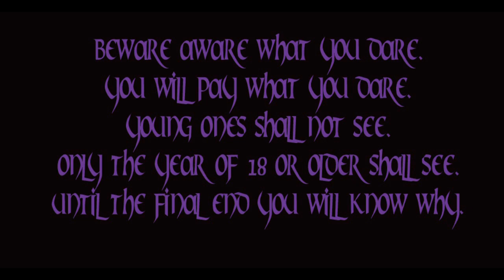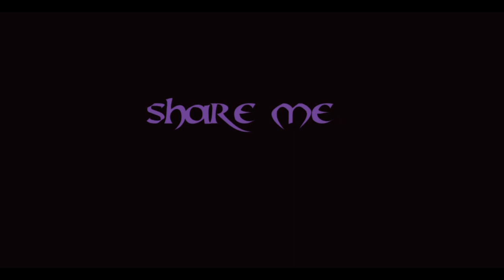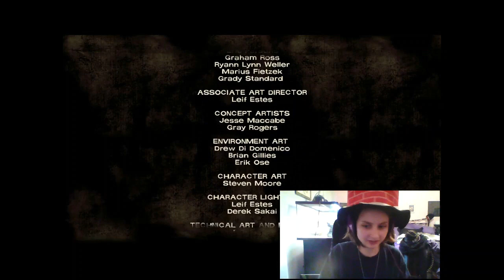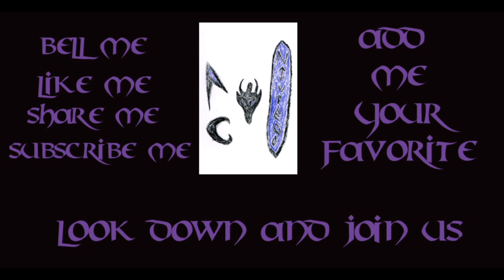Live Gaming EP: 18